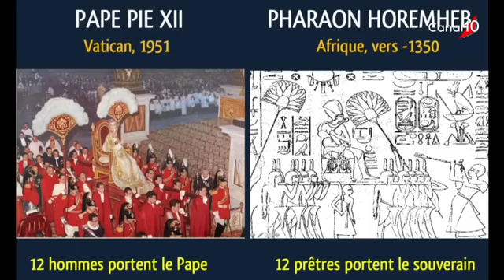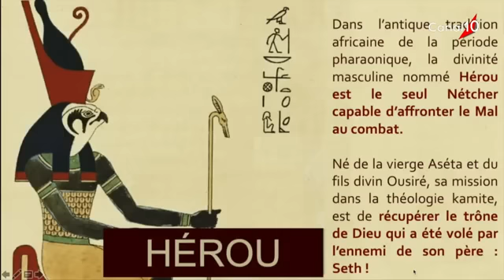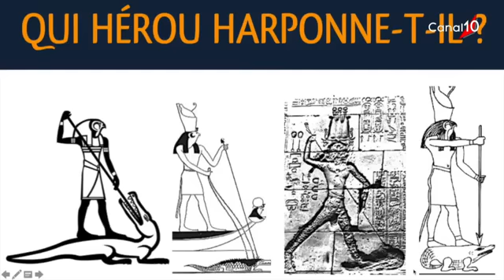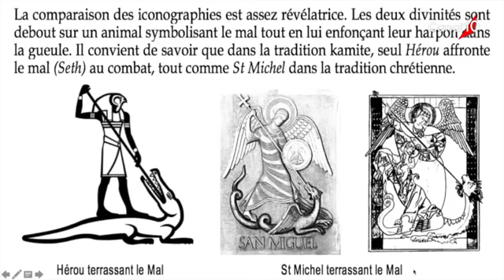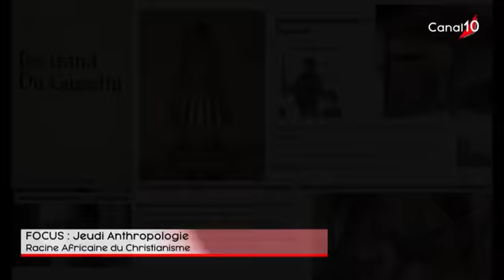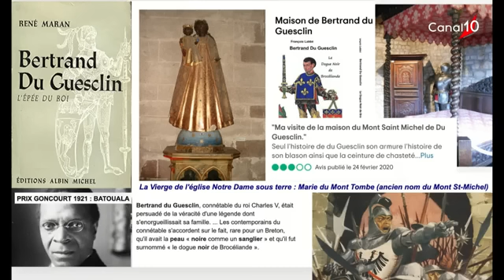NK OMOTUNDE Hérou kamit vs St Michel chrétien Focus Canal 10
Dans cette nouvelle émission du Focus de Canal 10, Kalala OMOTUNDE a souhaité démontrer l'emprunt massif réalisé par les civilisations européennes (Grèce, Rome...) à la spiritualité africaine de l'antiquité.

C'est un véritable blanchiment de la tradition négro-africaine qui a été opéré par les théologiens du christianisme qui ont abusé de toutes les formes de duperies pour parvenir à leur fin. En cette nouvelle Ère du Verseau, les mensonges de l'Ère précédente doivent êtres démasqués et analysés au grand jour. Les faits sont là et ils sont encore mis en lumière dans le Tome 3 de la collection "Cosmogénèse Kamite" de N.K. OMOTUNDE.

Bonne émission et merci pour vos encouragements… Retrouvez-nous